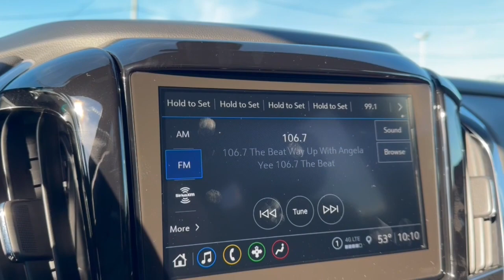2023 Chevrolet Traverse Columbus, London, Springfield, Hilliard, Dublin, OH CF3T339111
New 2023 Chevrolet Traverse  available in Columbus, Ohio at Mark Wahlberg Chevrolet. Servicing the London, Springfield, Hilliard, Dublin, OH area.